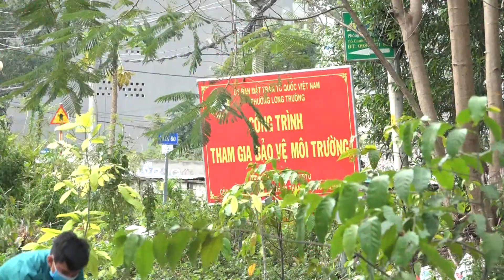Tin tức 12H | 12H - NHUNG CONG TRINH XANH CHO TP